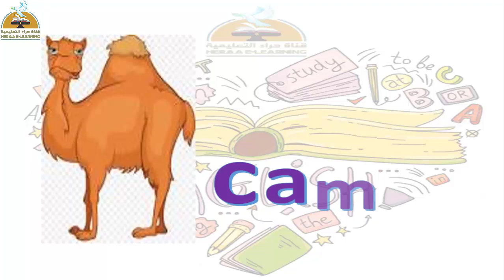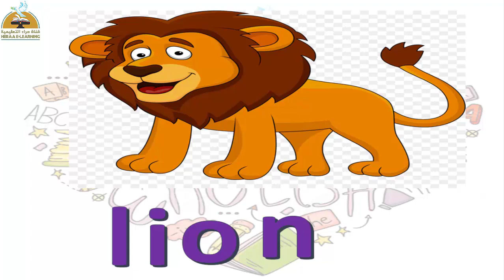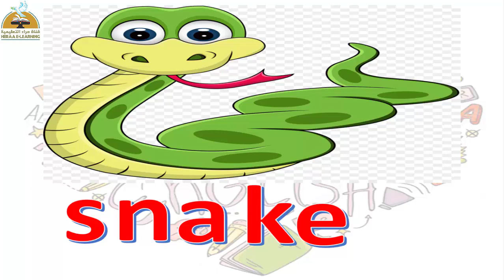Connect - phonics - unit 6 - kg 1#قناة_حراء_التعليمية